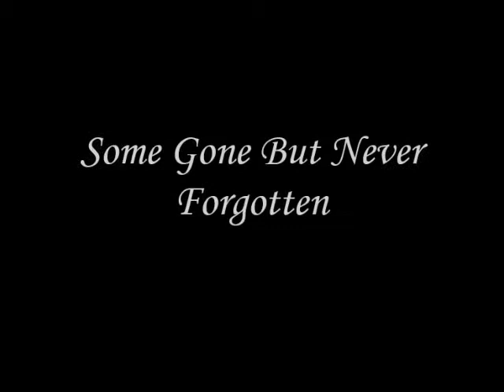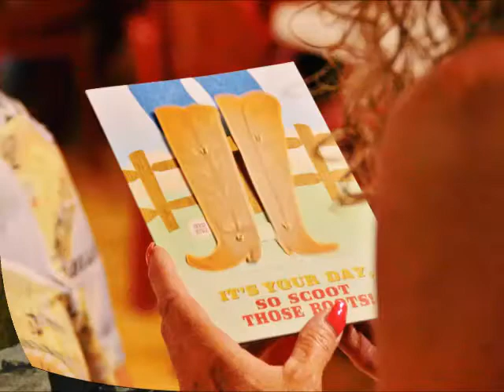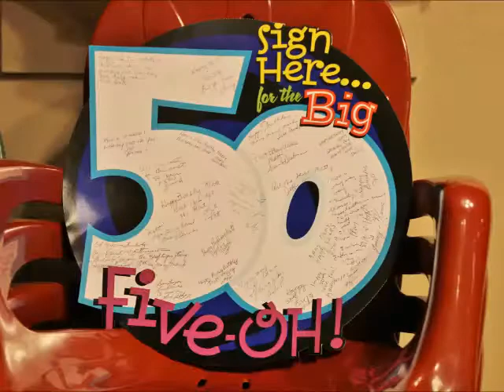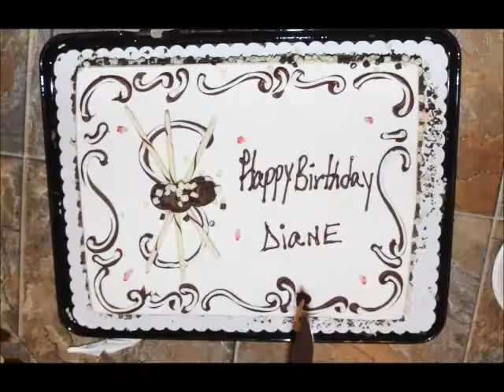Happy Birthday from Knights Linedancing